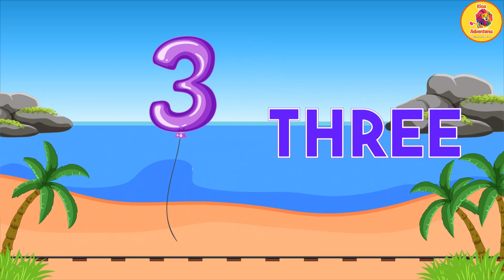Learn Counting 1-20| Educational Videos| KicaAdventures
Join Kica on a fun-filled adventure to learn numbers from 1 to 20! 🎈
Perfect for toddlers and preschoolers, this engaging counting video helps young learners build a strong foundation in early math skills. With colorful visuals, playful animations, and friendly narration, your child will enjoy learning to count in a joyful way!

Recognize numbers visually and verbally

Improve memory, attention, and early math confidence

Great for homeschooling, classroom, or screen time fun at home!